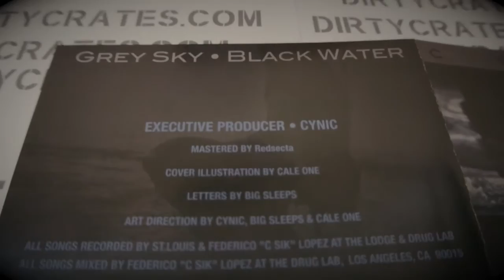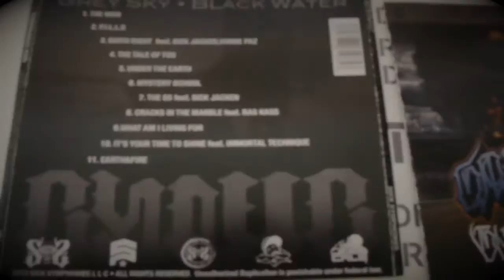DirtyCrates.com: Cynic - Grey Sky Black Water (Quick Album Review)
Cynic - Grey Sky Black Water (Quick Album Review)

twitter & Instagram @ djizzy